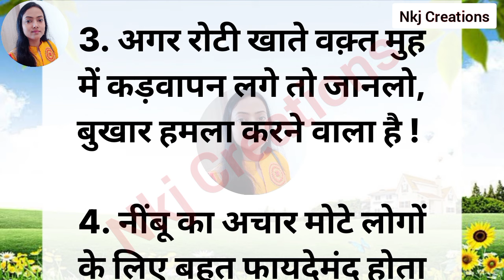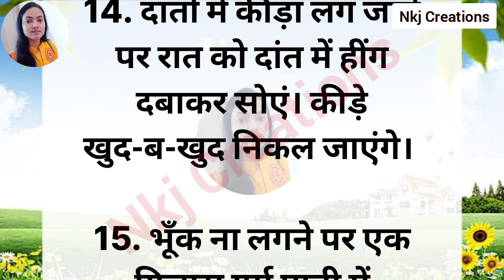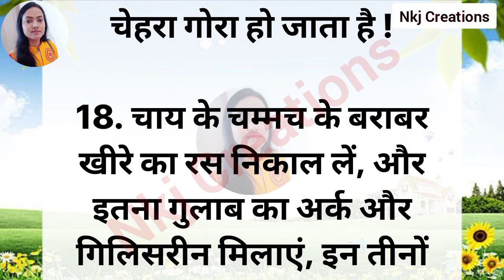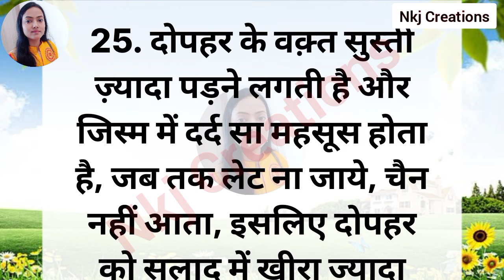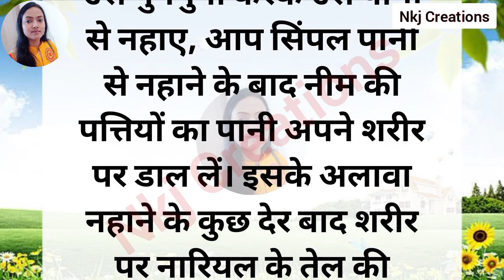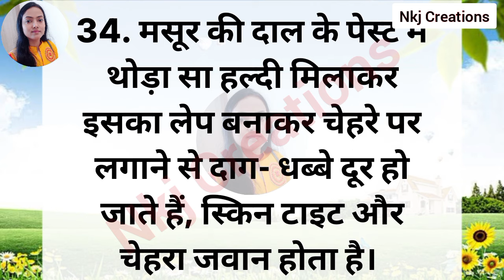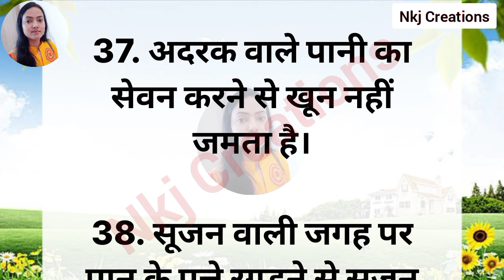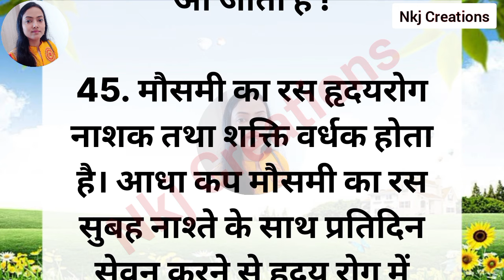45 ध्यान रखने योग्य बातें है। ऐसे किचन टिप्स जो आपका समय बचाए और बढ़ाए खाने का स्वाद